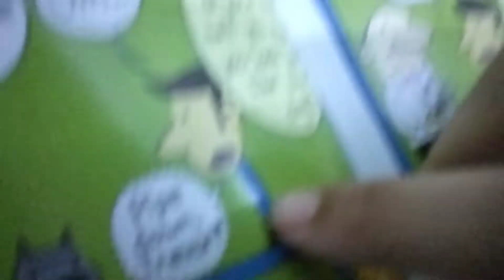Diary of a Wimpy Kid: Do It Yourself book mistake